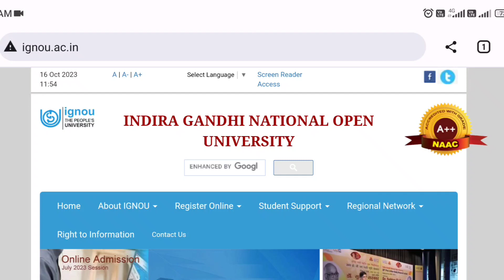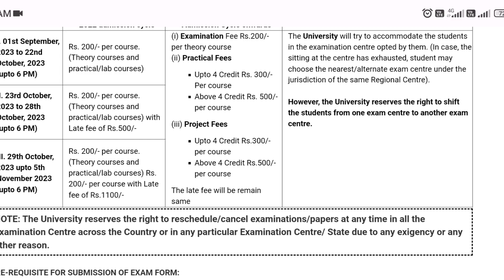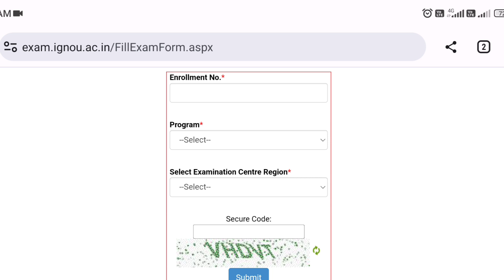(Breaking News) IGNOU Dec 2023 Exam | IGNOU Exam Form की Last Date Extend हो गई है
ignou exam
ignou exam Form last Date

missionacademy@cm4

Mohit kumar